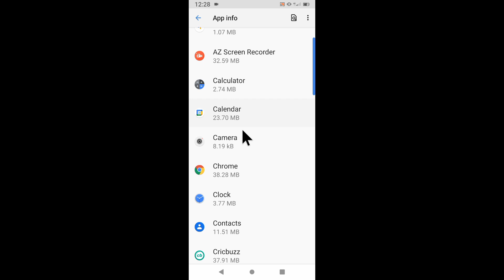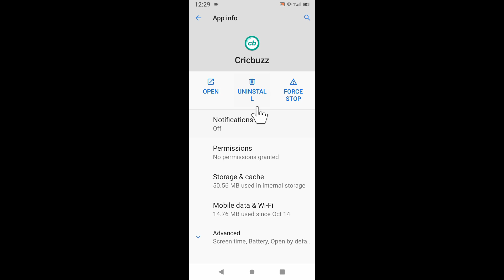Micromax phone me me app ka notification band/off kaise kare।how to turn off notification micromax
is video me bataya gaya hai friends ki micromax mobile me kisi bhi app ka notification band kaise kiya jata hai